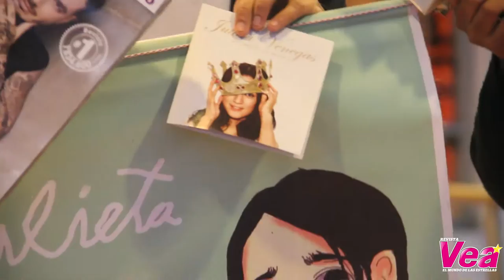Meet & greet con Julieta Venegas - | Revista Vea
Nuestra lectora Alexandra Chávez tuvo la fortuna de conocer a Julieta Venegas durante ‪#‎AlgoSucede‬, su tour en Bogotá. Alexandra fue seleccionada en la actividad que hicimos a través de nuestras redes sociales y junto a su amigo Oscar Ferney se tomó fotos y disfrutó del concierto de la artista mexicana.